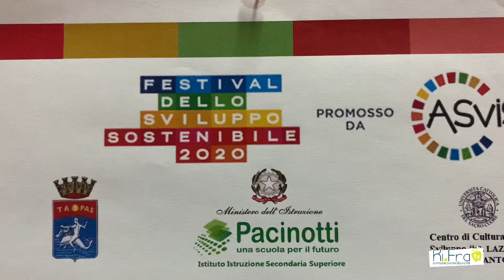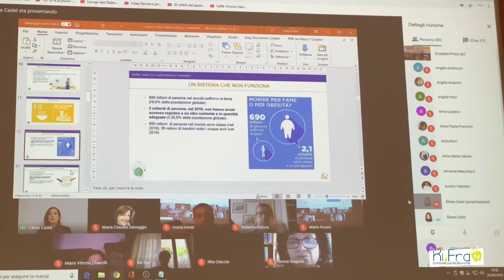Castronovi: “Non poteva mancare il supporto dell’amministrazione comunale ad un evento del genere”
“Taranto: un mare di sostenibilità” all’ IISS Pacinotti

🎙Paolo Castronovi: “Non poteva mancare il supporto dell’amministrazione comunale ad un evento del genere”

L’assessore agli affari generali, società partecipate e risorse umane: “Il tema della sostenibilità è centrale all’interno dell’azione amministrativa quotidiana”